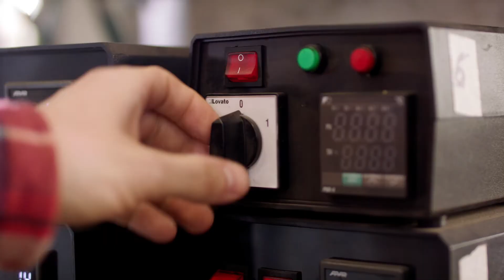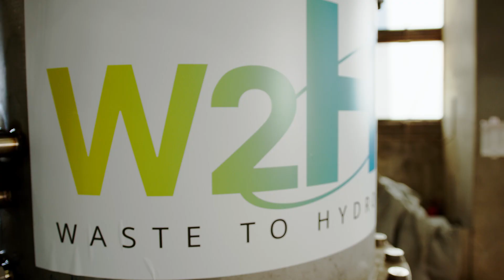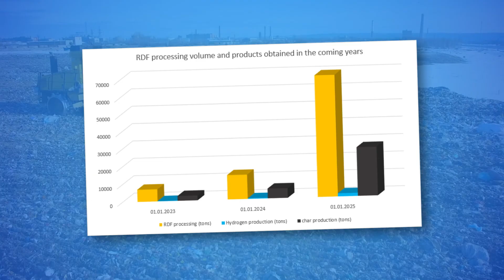Waste To Hydrogen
In our work, we investigated the pyrolysis of RDF. In the anaerobic process and under the influence of high temperature, we break down the bonds connecting hydrocarbons into simpler chemical compounds, including hydrogen.